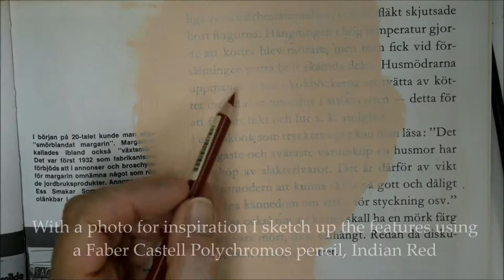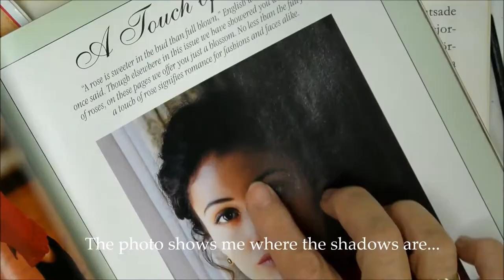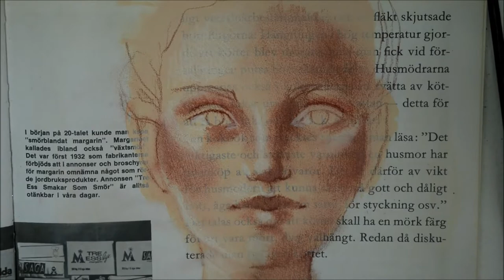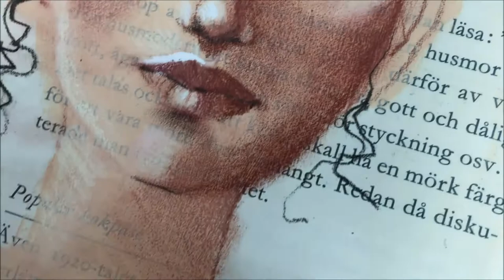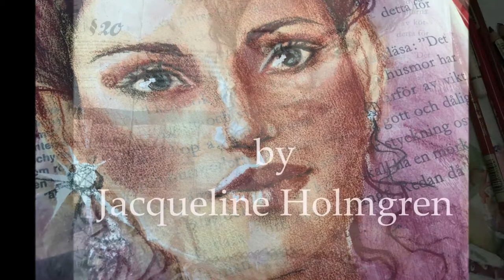Fashion Faces with Polychromos pencils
How I draw faces using Faber Castell Polychromos pencils on an acrylic surface